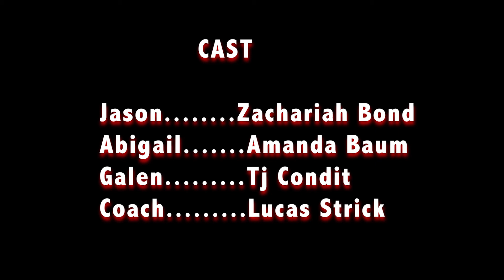For The Love Of The Game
An umpire who uses his movie making skills to change the view on baseball umpires.